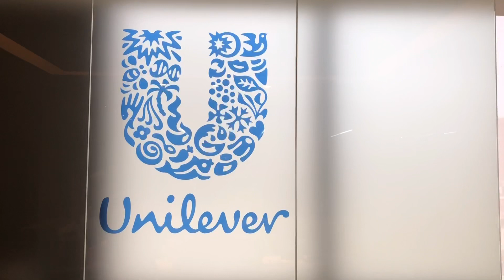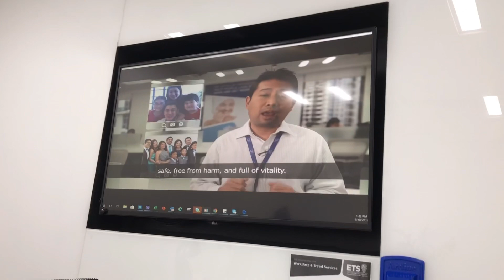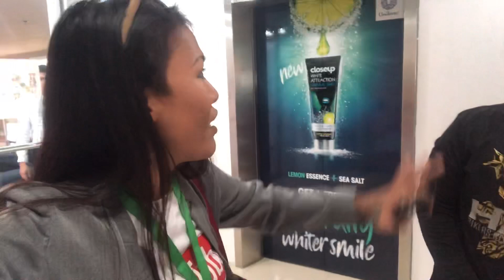TRIP TO UNILEVER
This is the day I went to their office. They forgot to register me in their system for the Funlasang Pinoy cooking competition, this is how we worked together with their team to get that fixed last minute.